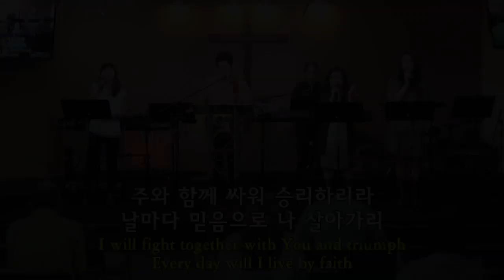2019-8-25 Life Church Live Worship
“찬송으로 보답할 수 없는”
“이 눈에 아무 증거 아니 뵈어도”
“깨끗한 손 주옵소서”
“나는 믿네”

Leader: Young Jae Lee, Keyboard: Miwha Choi, Singers: Ji-Young Lee, Hannah Choe, Eunkyung Bailey